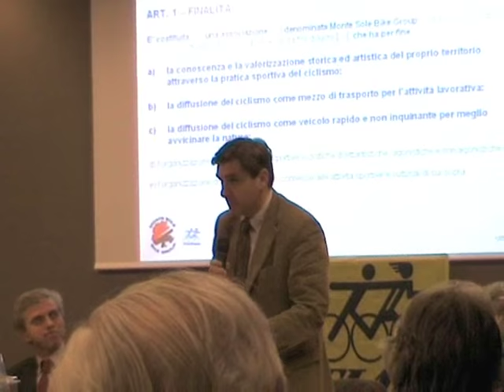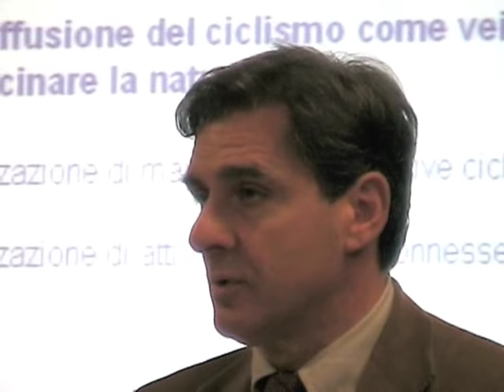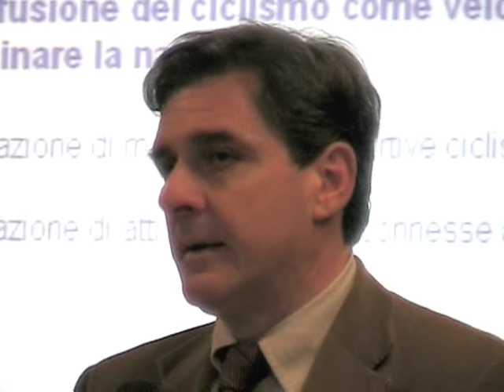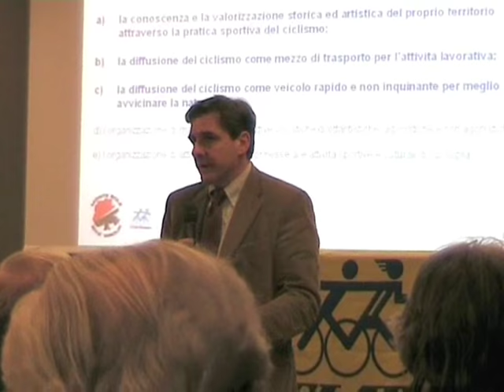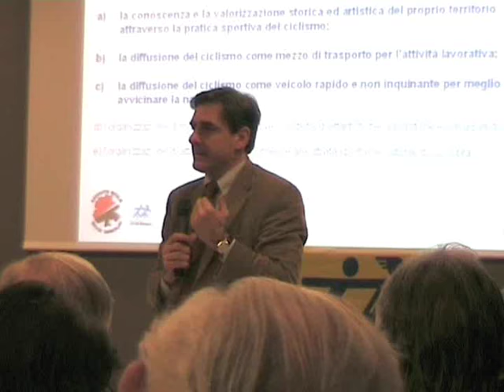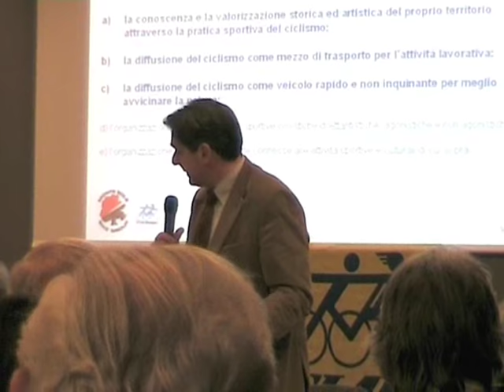Il discorso del Sindaco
Intervento del 29 1 09